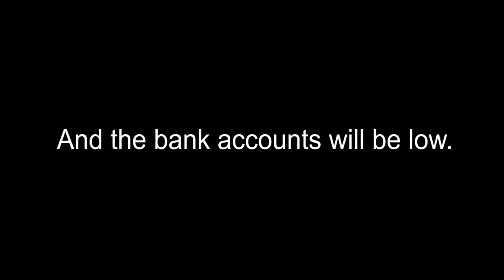Good.. But a Very Bad Time with Dokkan Battle Worldwide Celebration!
Hey, Guys Mystic here, and I hope all of you guys enjoy this video of me being sad that my bluestacks is slow and elgato doesn't want to function for this video, and having trouble luck pulling anything, also make sure to go check out the channels and links down below.

[Also all the background music in this video aren't owned by so go support the creators and their channels down below]
[IMPORTANT INFO]
Make sure to give the proper support to the creators of the music used in this.

[Programs/Software/Items Used in this Video]
-Y2mate
Make sure to check out my Twitter/Instagram account to see earlier info about videos and to see awesome artwork: